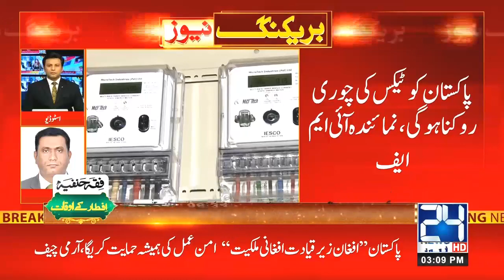ALERT!! Plan To Hike Power Tariff Before Eid, IMF New Statement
24 News HD is one of the leading news channels of Pakistan bringing you the latest current affairs from Pakistan and around the world.  Live National Assembly and Senate Session.